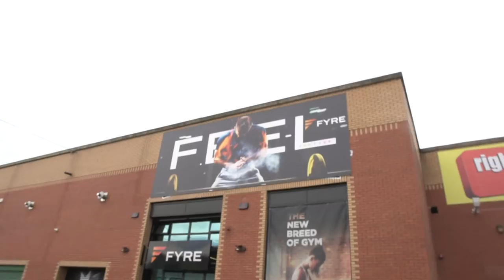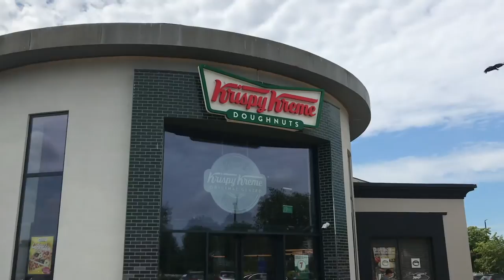DONUTS AND BICEP PUMPS | FRYE GYM DUBLIN & KRISPIE KREME | DUBLIN VLOG #3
Part 3 of my trip to the big Dublin City! In this video I bring you through a nasty back and bicep workout in Frye Gym followed by a big feed of Krispie Kreme donuts!
Online coaching;
Book a free 1-1 call with me, to discuss how I can help you with your fitness goals;
James